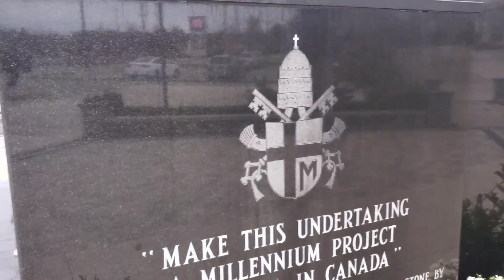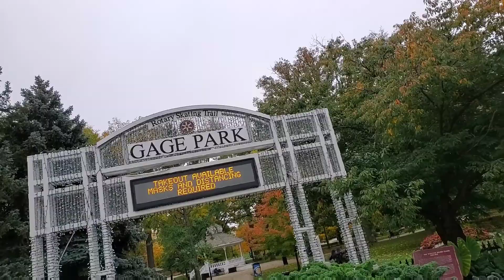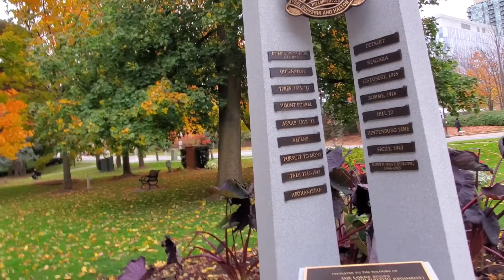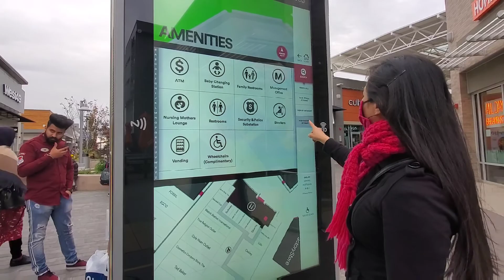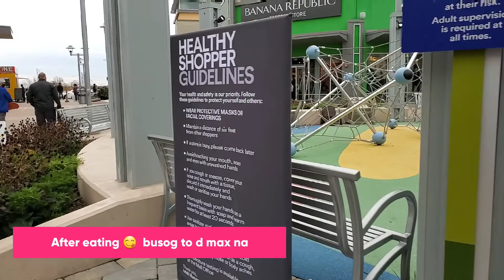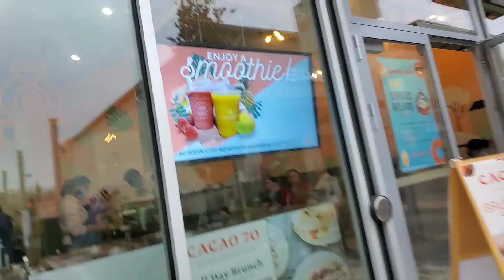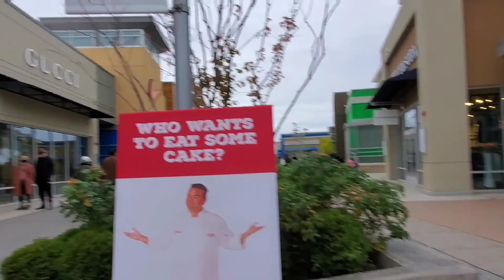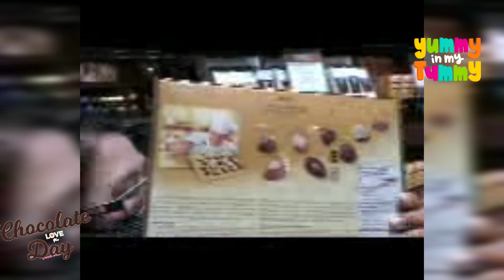A Birthday 🎂 Special to Ruthie / 3 place in 1 day//Kit Favreau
Special Birthday to my friend Ruthie. A girl who loves Pink. Please watch our 3 place in 1 day. You cannot imagine our bonding last already for 12 years doing it. Enjoy watch us and don't forget to greet her.